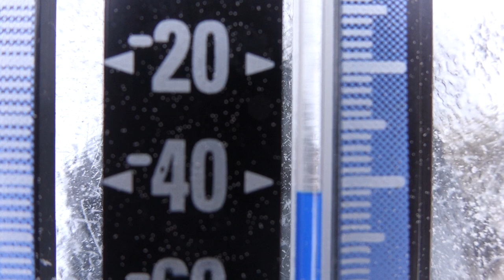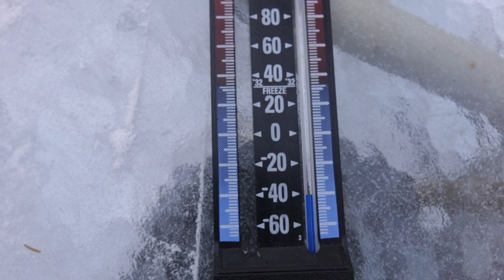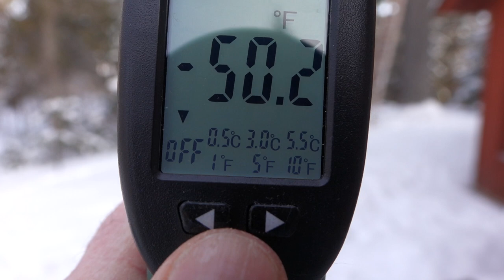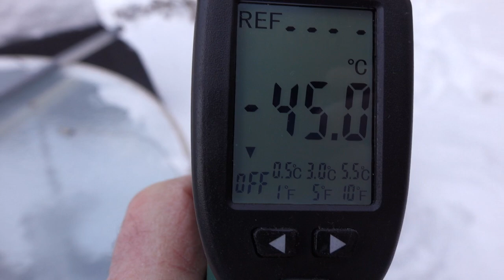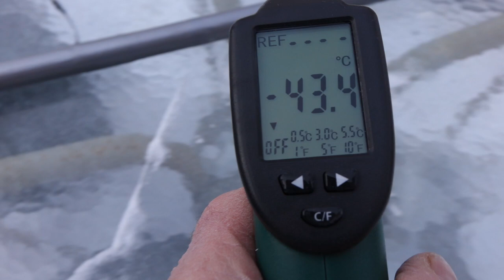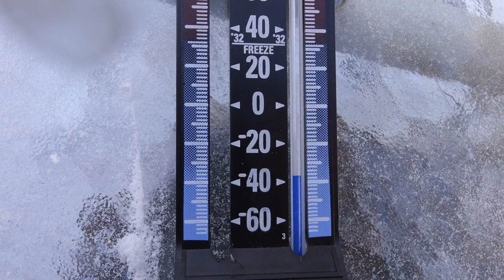January Deep Freeze - part 2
Part 2 of the January deep freeze in northern Minnesota.
How to make an ice globe.
Update on my gyroscope project